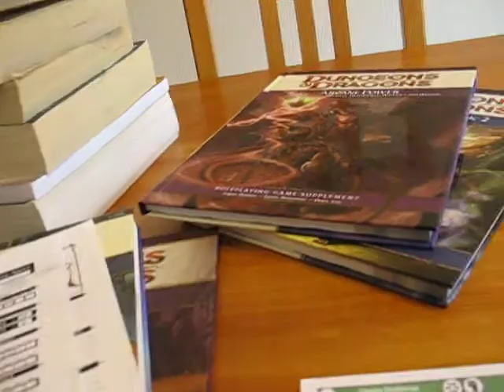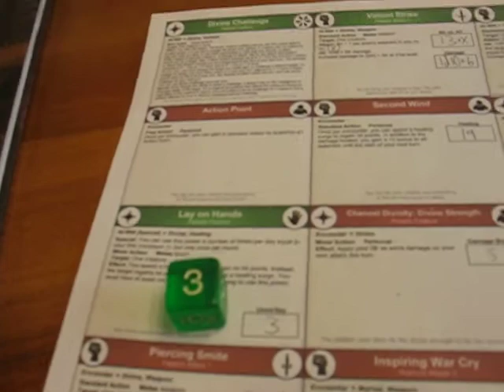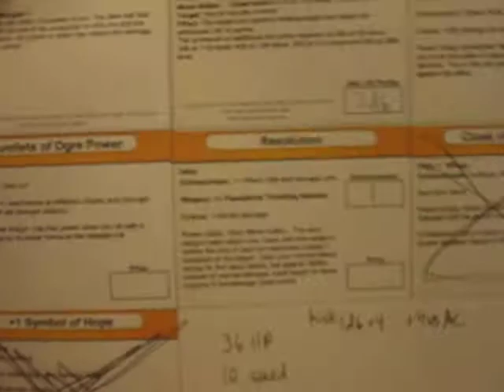My D&D 4th Edition character sheet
The program I used to create the power sheet is Simply copy the power cards into a Word or OpenOffice Writer doc, resize the cards, and you'll get a sheet similar to this.